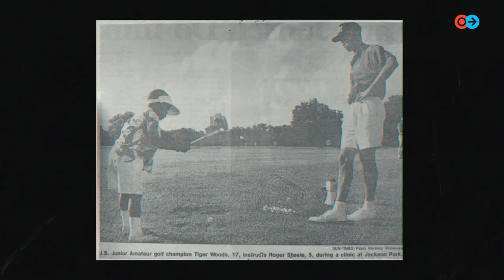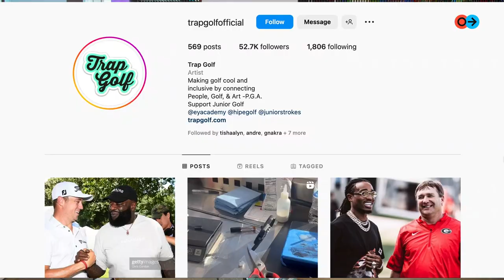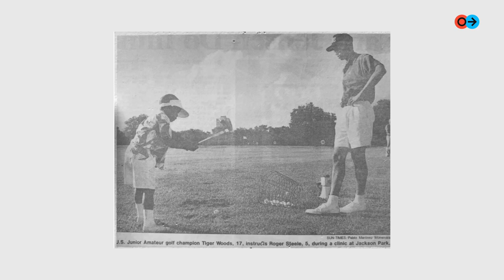Roger Steele joins Point Forward | “I want to spotlight dope golfers that look like us.” | S2 E13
Co-hosts Andre Iguodala and Evan Turner welcome golf creator and impresario, Chicago’s own ROGER STEELE. Andre and Evan have both caught the “golf bug,” and Roger is the perfect guest to talk through what that looks and feels like. Despite its relative lack of promotion within the black community, the sport offers challenges and room for growth that can do wonders for all humans, particularly ones with competitive spirit and an interest in getting ahead in the business world. On top of the wise general golf talk, the threesome discuss personal memories around parental upbringing, what it means that Michael Jordan and Stephen Curry are so passionate about golf and the time young Roger got swing tips from the GOAT, Tiger Woods, right in the Southside of Chicago!

The Point Forward podcast, hosted by former NBA teammates and current best friends Andre Iguodala and Evan Turner, uses basketball as a pretext to honestly and openly talk about business, culture, race, tech, and, yes, sports. Specifically, over the course of weekly hour-long episodes that drop on pointforwardfriday, Iguodala and Turner, discuss and debate current national and global events in a way that is meant to resonate with everyone from the Silicon Valley elite to teenagers on the south side of Chicago.